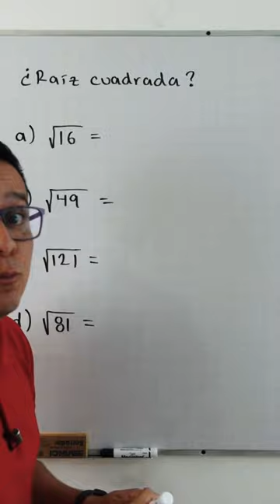Raíz cuadrada de un número.